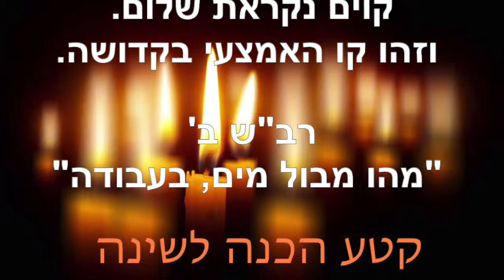הכנה לשינה - אפריל 17 2019